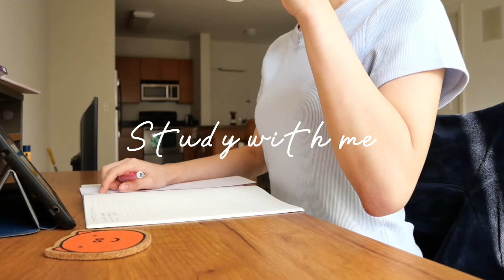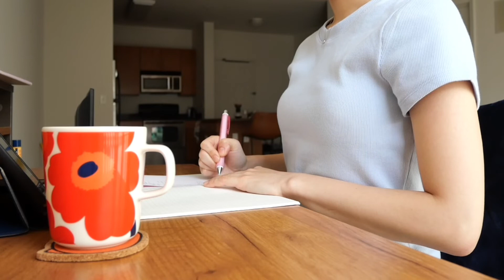CPA | Study with me no music | 30 minutes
Study with me no music | 30 minutes
It is important to continue studying even for a short time.